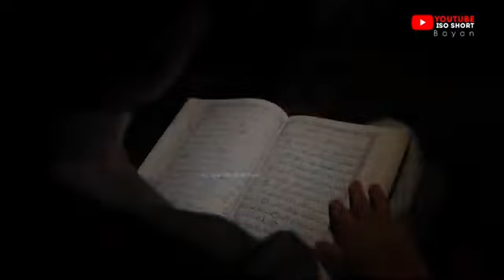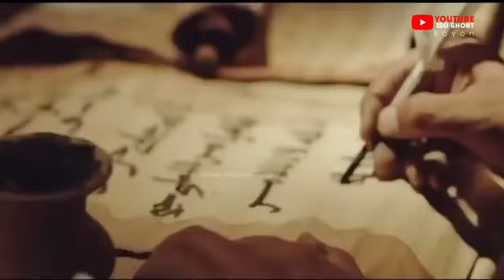moulana raza saqib